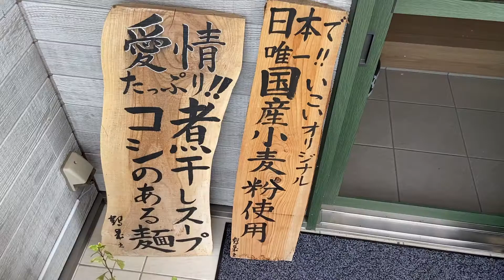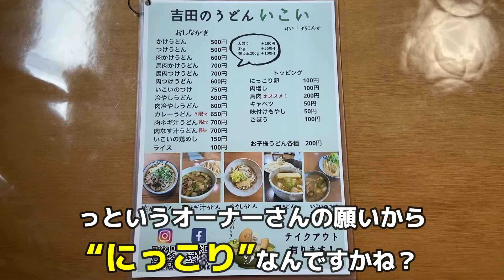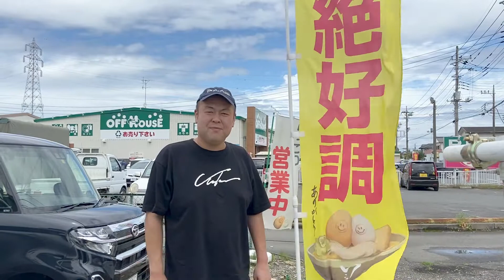【埼玉鴻巣で食べれる富士吉田うどん】吉田のうどん いこい！お店オリジナル国産小麦使用の麺で本格的富士吉田市の郷土料理吉田のうどんが食べれる！鴻巣市！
埼玉県鴻巣市にある
本格的な山梨県富士吉田市の郷土料理
吉田のうどんが食べられるお店
【吉田のうどん いこい】さんの紹介動画！

【吉田のうどん いこい】
住所　　：埼玉県鴻巣市上谷2180-4
営業時間：11:00～14:00
定休日　：無休

さらに詳しくはこちら！
▼KAZO A Team TVのオフィシャルサイト🔥

▼吉田のうどん いこいさんをもっと詳しく知るにはこちらのブログをご覧下さい🔥